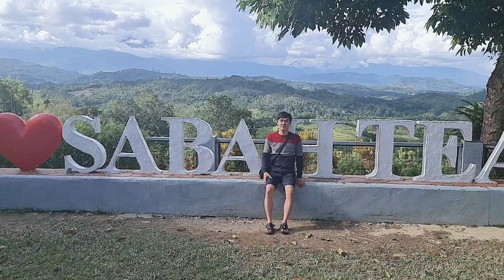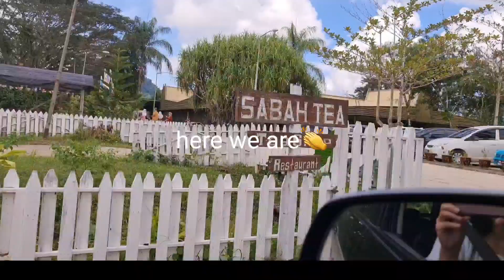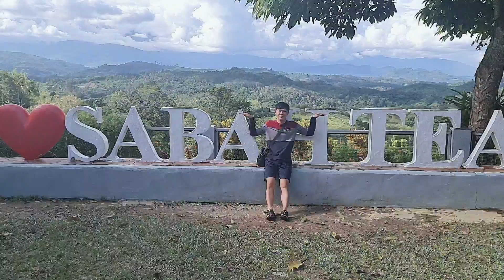Long trip# Singapore# to Malaysia# Flying to Sabah#. 1st destination# to Sabah Tea Garden 😉